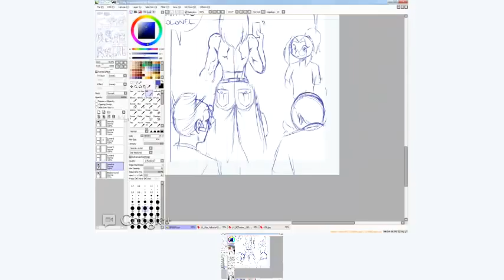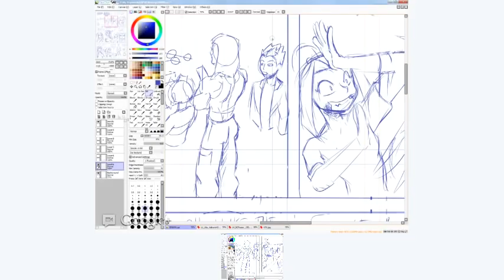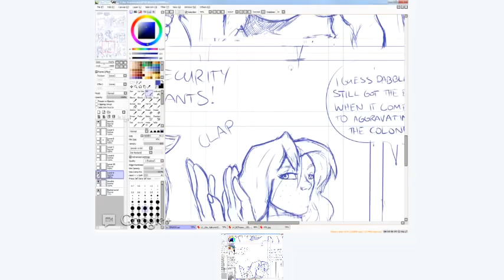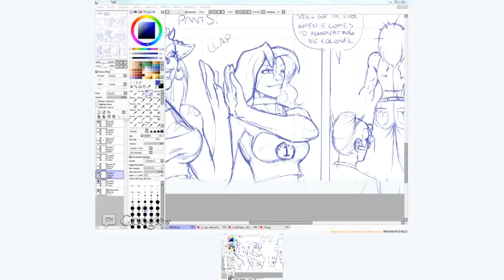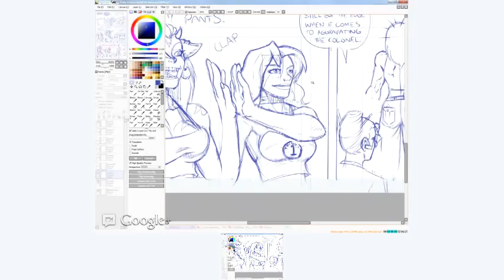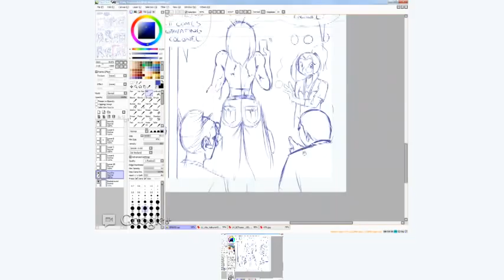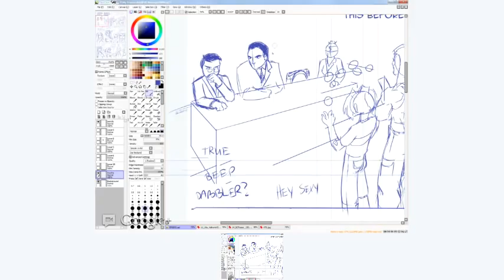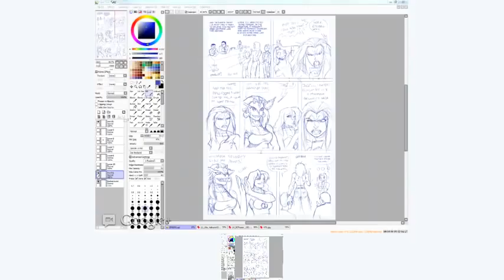Grrl Power Comfycon test